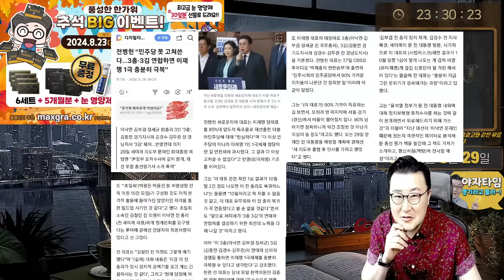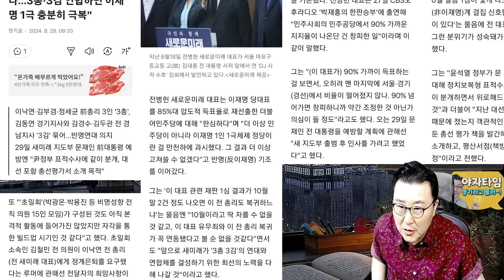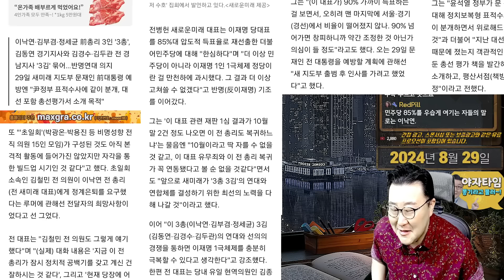똥차 모아 슈퍼카 이기려는 처참한 수박능지! 3김3총 문재앙 꼬봉 전병헌 사면복권 윤석열 한패!